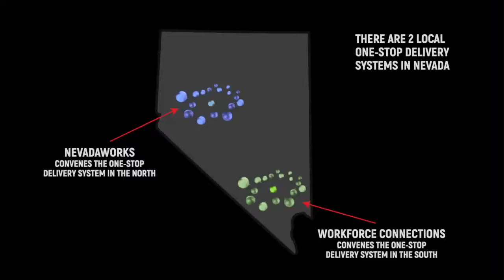Southern Nevada’s One-Stop Delivery System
Watch this video to see how Workforce Connections convenes the 17 WIOA mandated One-Stop partners as Southern Nevada’s One-Stop Delivery System.